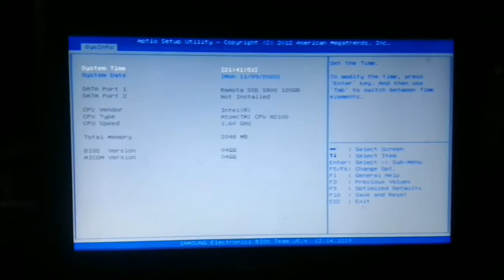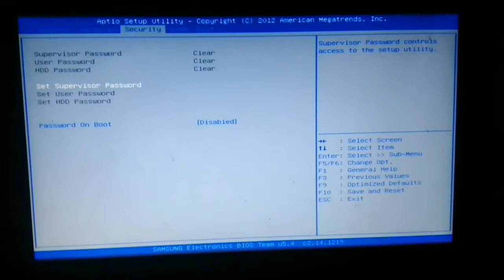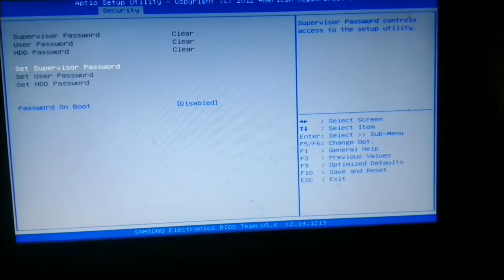HDD PASSWORD FROZEN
How to remove HDD PASSWORD FROZEN without resetting cmos battery sana makatulong sa inyo...